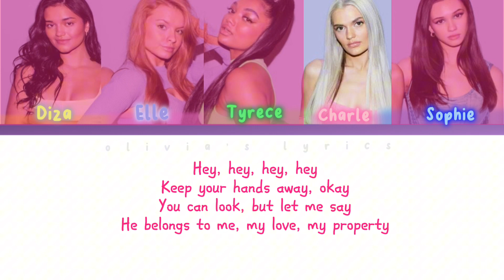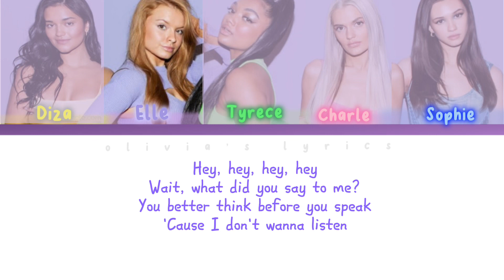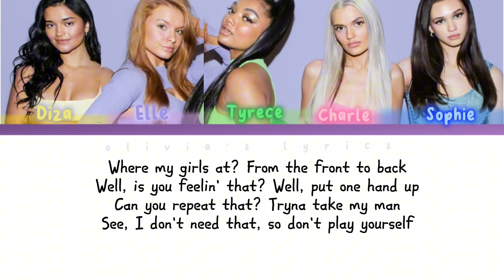VENUS - Where My Girls At - Lyric Video (COLOUR CODED)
this group is now rebranded to Deja Vu now, check them out here:

itsdejavuofficial